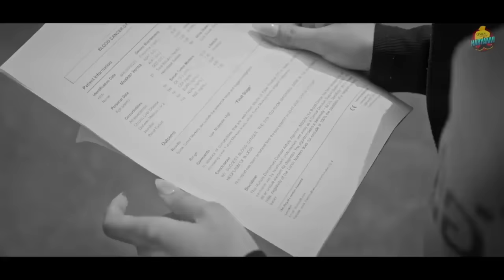My Queen | Official Video | KD DESIROCK | Swara Verma | Muskan Verma | New Haryanvi Song 2024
Times Music Haryanvi presents the Official Video of 'My Queen', New Haryanvi Song 2024 sung by KD Desirock & Swara Verma.

Enjoy this Latest Haryanvi Song, 'Baat Koi Syani Likh Du Ke', featuring KD Desirock & Muskan Verma.

Credits:-
Starring - KD Desirock / Muskan Verma
Singer - KD Desirock / Swara Verma
Rap, Lyrics, Composer - KD Desirock
Mix Master - D Chandu
Director - Anishh 2.0
Dop - Navjot Baidwan
Editor - Pawan Kumar
Artist Management - Ajay Lonia
Colorist - Manish Panghal
Ad - Tranzz Gulshan
Production - Rana Production
YouTube Promotions: Navi Baadliwal

Lyrics:
Baat Koi Syaani Likh Du Ke, Tere Pai Kahaani Likh Du Ke
Main Khud Ne Raaja Likhna Chaahu Tane Meri Rani Likh Du Ke
Baat Koye Shyaani Likh Du Ke Tere Pai Kahaani Likh Du Ke Main
Khud Ne Raaja Likhna Chaahu Tane Meri Rani Likh Du Ke,
Manne Le Kai Bathengi Ya Facebook Meri Jaan, Jadde Pahali Baar Dekhya Tera Look Meri Jaan Ek Ba To Saans Gayi Ruk Meri Jaan, Huee Kaalaje Main Duk Duk Duk Meri Jaan
Manai Roti Bhi Ni Khai Aur Pani Bhi Ni Piya, Kai Din Teri Fotua Nai Dekh Dekh Jeeya, Manai Bera Tha Ra Lagaane Sai Gedde Teri Gaal Main Kaacha Yo Bulet Tere Chakara Main Liya,
Tere Kaake Taoo Aadde Dekhen Shak Horaya Daakiya Nai Taeeya Nai Bhi Bera Aur Bera Teri Kaakiya Nai Gate Ki Tareda Main Ko Dekhe Jaave
Tu Bhi Makha Honde Deedaar Thodi Khol De Jhaankiyaan Nai Honade Deedaar Thodi Khol De Ne Jhaankiyaan Nai Teri Jhaanki Ke Main Gola Maaroo Baat Gopiya Sanaka Ek Nishaana Chookan Du Na Chhaliya Baalakapan Ka Teri Jhaanki Ke Main Gola Maru Baat Gopiya Sanka Ek Nishaana Chookan Du Na Chhaliya Baalakapan Ka Rai Teree Jhaankee Ke Main
Baat Koye Shyaani Likh Du Ke, Tere Pai Kahaani Likh Du Ke,
Rai Sir Pai Haath Rave Rab Ka Kise Ka Shahana Ni Dabaka Ye Jonse Dekh Kai Raazi Na Kaalja Fook Deva Sab Ka,Kd Desi Rock Le Main Tera Hogya
Tu Bhi Meri Hovegee Ke Tere Haatha Tai
Tu Roti Meri Povegi Ke Arai Mere Jisa Ditto Tane Aur Konee Paave Chhora Koka Hai Yoo Koke Nai Nyu Khovengee Ke
Bata Hovegee Ke Bawli Re Mere Ke Jyu Tu Bhi Jonsi Tu Chaave Makha Saari Hai Ve Khoobee Luk Bhi Hai Ok Passbook Bhi Hai Ok Ghane Nakhare Dikhaave Mane Pher Bhi Tu Kyoon Bhi Raazi Raazi Maanegi Ya Ruka Pukaar Karoon Dutu Main Bata Du Ke Main Tane Pyaar Karoon Too Bhee Holee Holee Tere Paapa Nai Manaale Aur Main Bhee Ghara Jaake Mere Baaboo Nai Tayaar Karoon Main Bhee Ghara Jaake Mere Baaboo Nai Tayaar Karoon
Baat Koye Shyaani Likh Du Ke Tere Pai Kahaani Likh Du Ke Main Khud Ne Raaja Likhna Chaahu Tane Meri Rani Likh Du Ke Dekh Aankhya Main Gaal Kai Aankh Ye Supane Paal Kai Baithee Laakh Rai Too Manai Chhod Kai Jaie Na Kade Mera Sab Kuchh Hojya Raakh Baat Koe Shyaanee Likh Dayoo Ke...